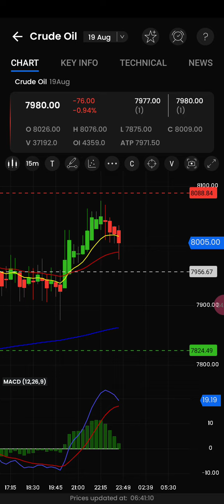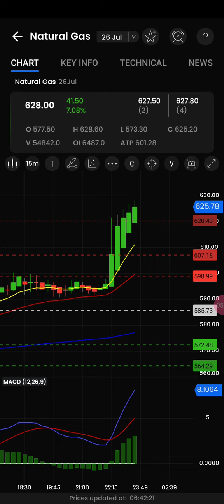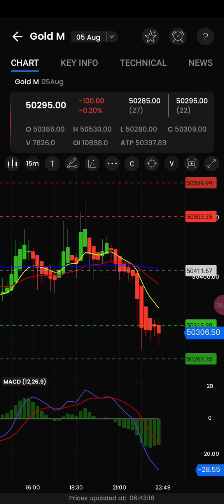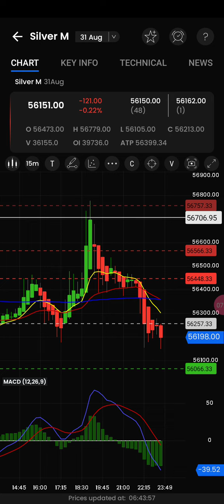100% ஜாக்பாட் CALLS நேற்று NATURALGAS 30 PTS 🎯 நமது TARGET ACHIVED இன்று நிலவரம் எப்படி ?!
COMMODITY CALLS
EQUITY OPTIONS CALLS
EQUITY LONG TERM STOCKS
Account Opening Link:

STOCK OPTIONS CALLS( EQUITY STOCKS)

CRUDEOIL FEATURES &
OPTIONS CALLS
NATURAL GAS FEATURES CALLS
SILVERMINI FEAUTRES CALLS

COMMODITY TRADE COURSE:
அடிப்படை கமாடிட்டி டிரேடிங் பயிற்சி வகுப்பு.

1)புதிய கமாடிட்டி டிரேடிங் பயிற்சி முறையாக கற்று கொண்டு நல்ல லாபம் எடுக்க முடியும்.

2)CRUDEOIL OPTIONS டிரேடிங் செய்ய Rs 70K இருந்தால் போதும்.

3)மாதம் Rs 20,000/- to Rs 25,000 வரை லாபம் எடுக்க முடியும்.

4)கமாடிட்டி மார்கெட் பற்றிய விளக்கம்.
5) டிரேடிங் மார்கெட் பாஸிட்டிவ்
    நெகடிவ்.

ADVANCED COURSE:
கமாடிட்டி டிரேடிங் செய்ய முழுமையான பயிற்சி மற்றும் நீங்கள் யாருடைய உதவியும் இல்லாமல் டிரேட் பண்ண முடியும்

LIVE TRADING SUPPORT (24 HOURS)

DAILY MARKET TIPS ( WATSUP SUPPORT)

வாரம் ஒரு முறை உங்களுடைய டிரேடிங்அனுபவங்கள்,சந்தேகங்கள் இருந்தால் 100% முழுமையான தீர்வு .

 உங்கள் டிரேடிங் ACCOUNT இல்
நாங்கள் TRADE செய்து லாபம்    தருகிறோம்.( ***Conditions Apply***)

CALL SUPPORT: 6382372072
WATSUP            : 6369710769